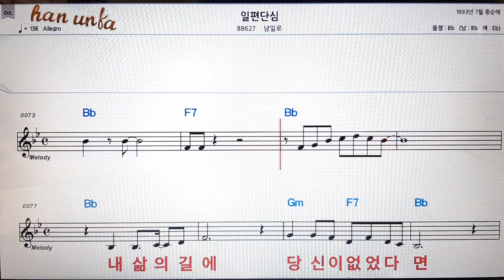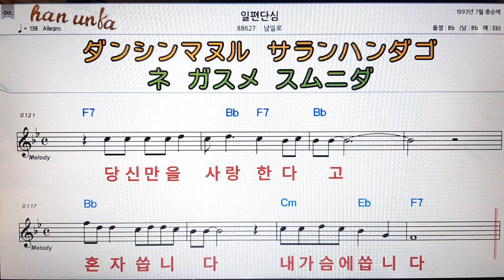일편단심/남일로👍노래 반주, 코드 악보,가라오케💋Karaoke*Sheet Music*Chord*MR